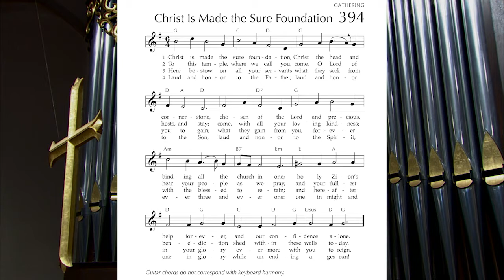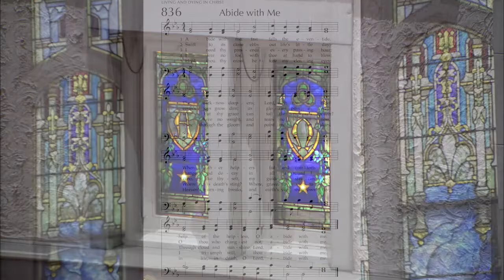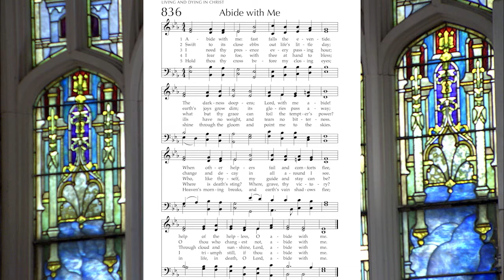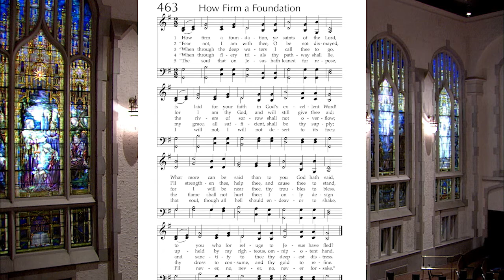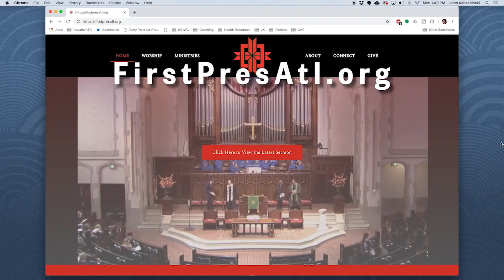5/10/20 Full Service- "Second Wind, Second Light: Jesus Appears to His Disciples"